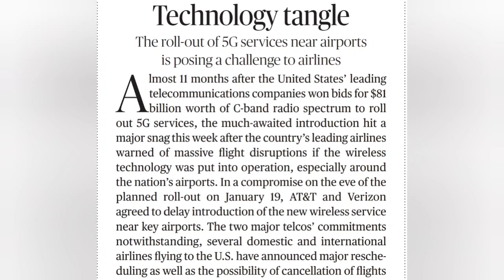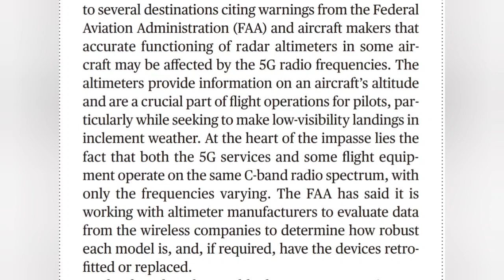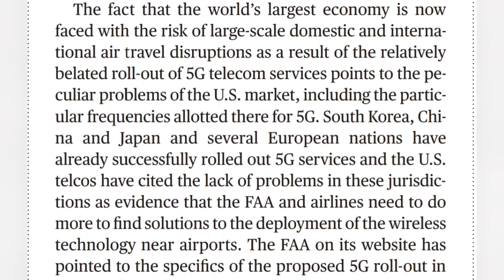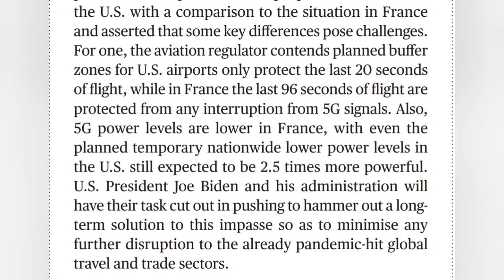The Hindu Editorial Dictation | 20th January 2022 Thursday | SDE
The Hindu Editorial Dictation  / 20th January 2022 | SDE

SSC Stenographer Skill Test Dictations